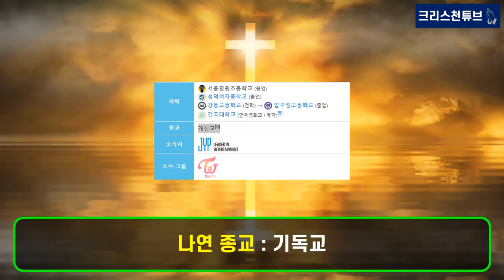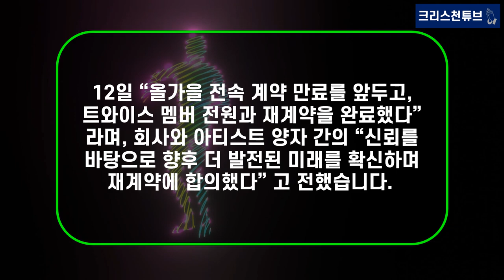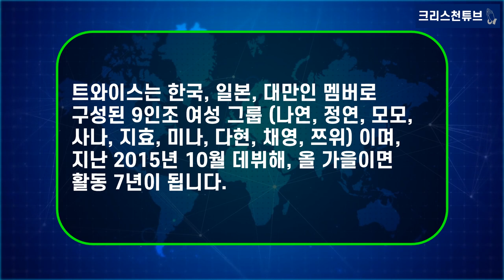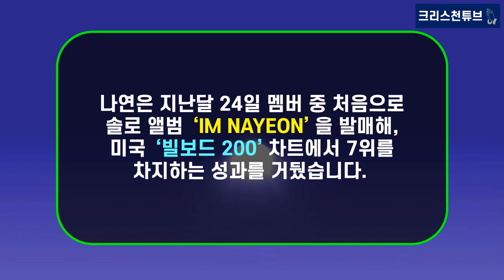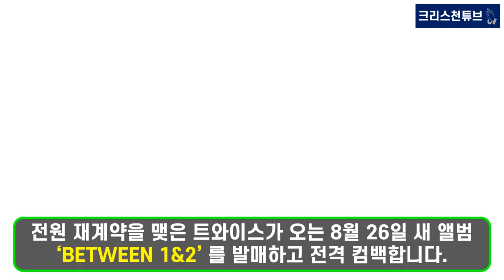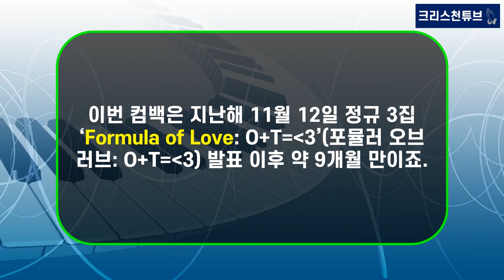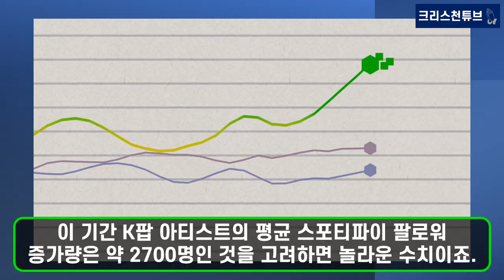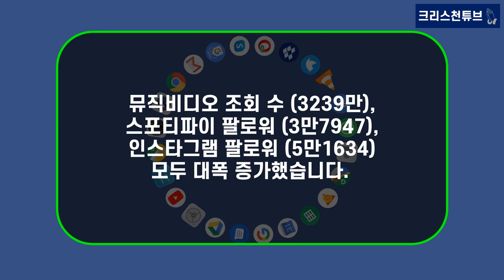[기독교 연예인] 트와이스 센터, 리드보컬, 리드댄서 크리스천 나연을 소개합니다! 미국 빌보드 메인 차트 '빌보드 200' 7위! 트와이스 마의 7년 징크스 깨고 JYP 재계약!